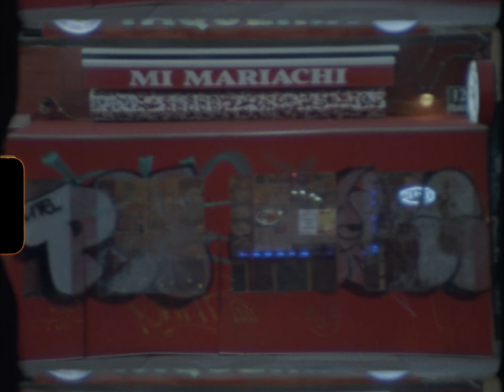Super 8: December 2021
Nikon R10 Super 8 testing fun, Brooklyn/NYC